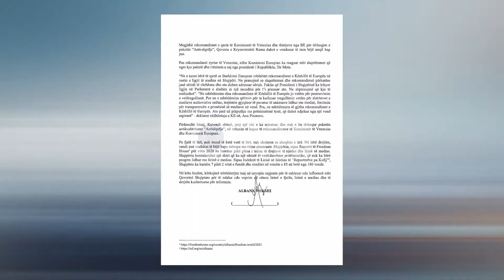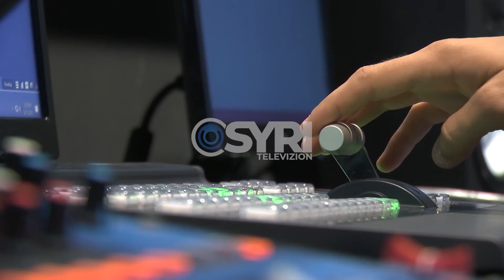Liria e medias në rrezik nga qeveria, Vokshi letër trupi diplomatik: Gazetarët po censurohen